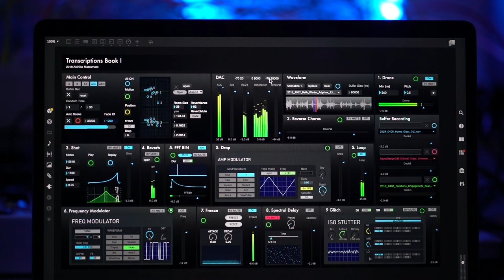[Perotin] Beata Viscera Transcription (Vol.53) - Akihiko Matsumoto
Concept : Akihiko Matsumoto
Operation : Akihiko Matsumoto
Programming : Akihiko Matsumoto
Sound Material : [Perotin] Beata Viscera
Generative Software : Cycling '74 Max8
Binaural Decorder : IRCAM Spat
Audio I/O : RME Fireface UCX
MIDI Controller : Novation LAUNCH PAD XL
Camera : Sony a7RII(Zeiss Sonnar 55mm f1.8)